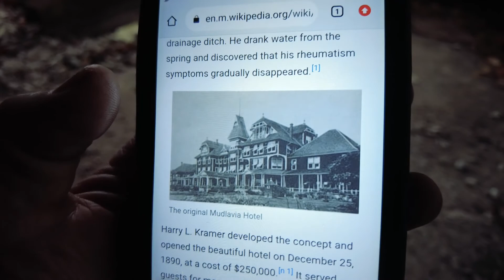Mudlavia Spring Hotel, IN (200 Sub Special!)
Mudlavia Spring Hotel is an abandoned hotel in a town called Kramer. In Indinaa.
A last Sunday road trip. Originally had other plans, but it was raining too much. So decided to travel up to a hotel called Mudlavia Spring Hotel near Attica, IN. Named after the natural spring it was built on. This hotel caught on fire back in 1974 and has been abandoned since. The interesting thing is that there were other buildings that stood in this same spot, which all ended in the same fate of being on fire. The original Hotel Mudlavia was built in 1890 and destroyed by fire in 1920. A smaller building "Pleasant Valley Lodge" was built in the spot and burned in 1968 With another owner returning it the original name of Mudlavia Lodge until the 1974 fire. So a history of a lot of bad luck with fire.